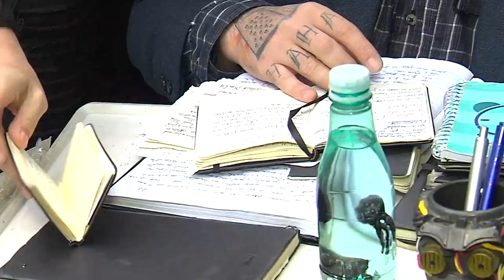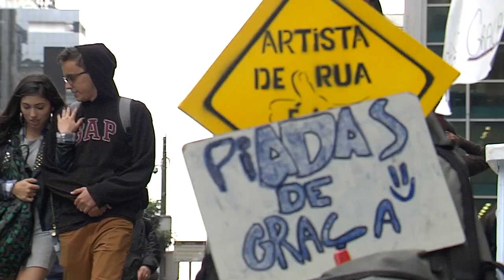PÂNICO ENTREVISTA: HUMORISTA GABE GANHA A VIDA NA RUA (C/ AMANDA RAMALHO)